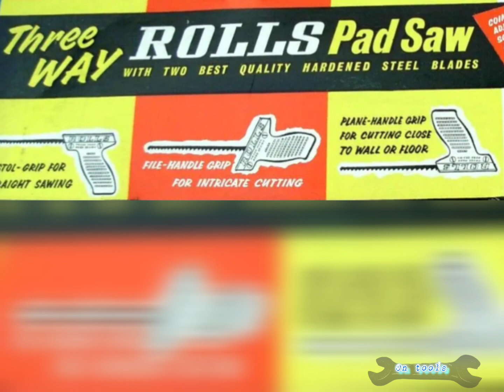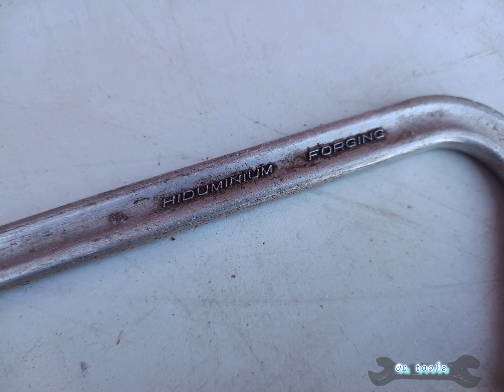(the world's most wonderful hacksaw) other rolls tools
Edit with InShot Music: Balloon
Musician: @iksonmusic